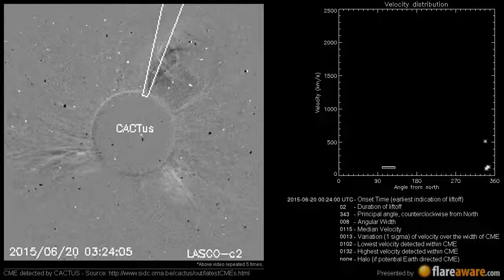A Non Earth directed CME at 2015-06-20 00:24:00 UTC